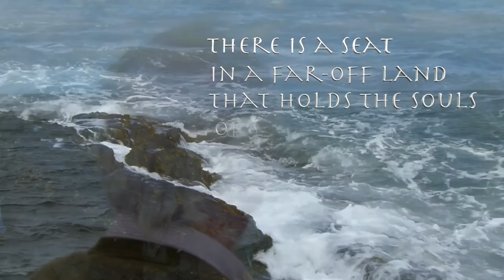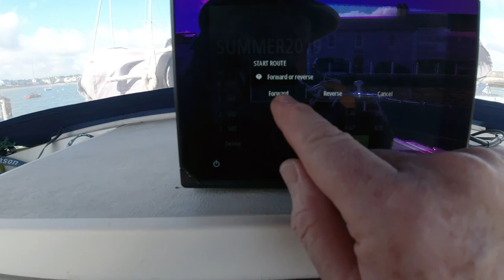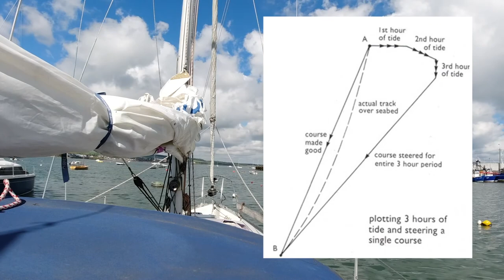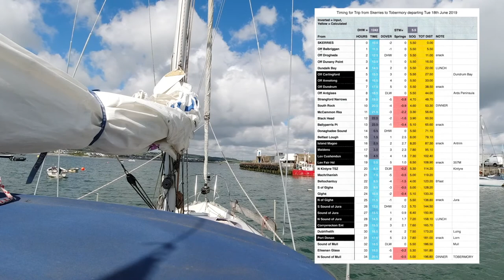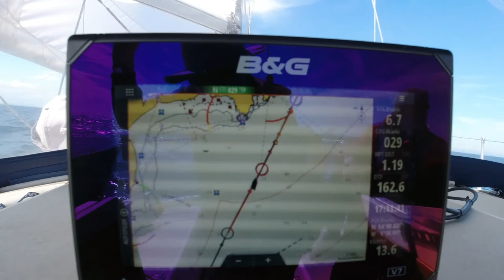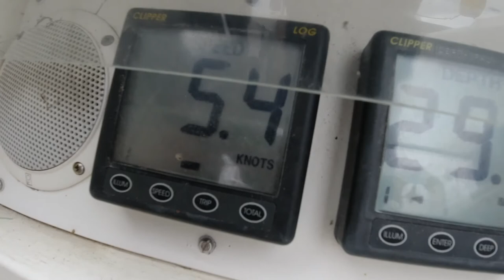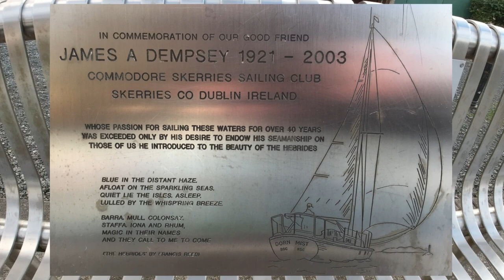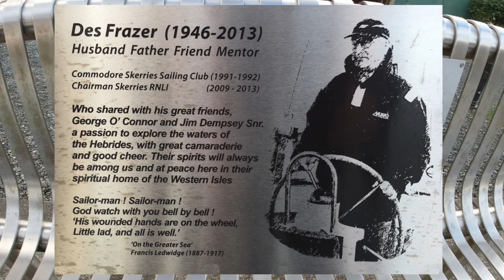Skerries to Tobermory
Sailing non-stop from Skerries, Co. Dublin to Tobermory, Scotland in Blue Air.